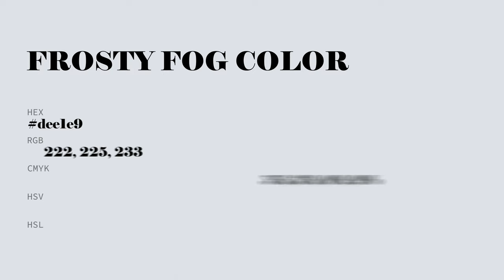Frosty Fog color dee1e9 hex color - Blue color - Warm color dee1e9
What color is Frosty Fog ? dee1e9 hex color - Blue color - Warm color dee1e9

Hex dee1e9 Color Code is also known as Frosty Fog color.

Hex dee1e9 Color code in RGB color code model is created after adding 87.06% red color, 88.24% green color and 91.37% blue color.
Hex dee1e9 Color code in CMYK color (process color) code model is generated after subtraction of 4% cyan, 3% magenta, 0% yellow and 8% black.